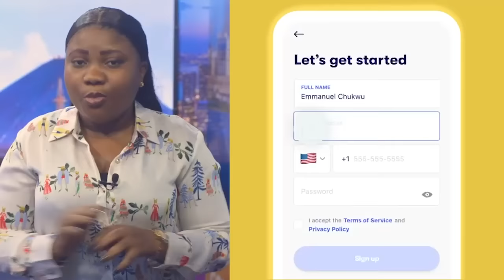FATSHI CONVAINC POUTINE: MOSCOU APPROUVE UN PROJET DE COOPÉRATION MILITAIRE AVEC KINSHASA